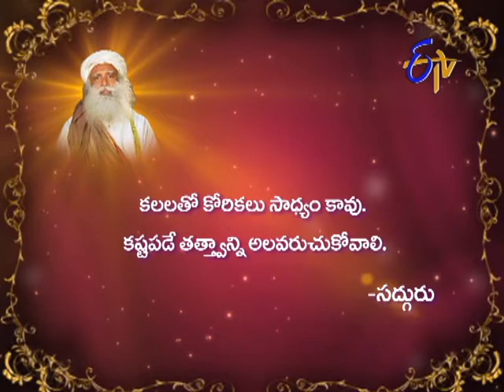Aradhana - 28th July 2013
Aaradhana -- 28th July 2013